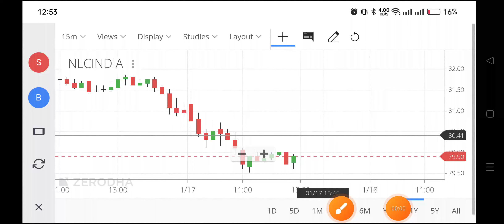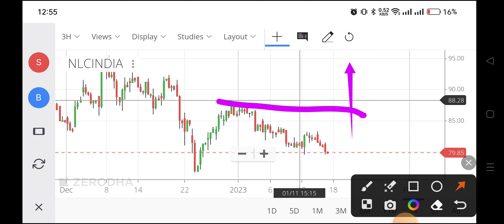nlc india share price,nlc india share target,nlc india share analysis,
nlc india share latest news in tamil,
nlc india share price,
nlc india share price nse,
nlc india stock analysis,